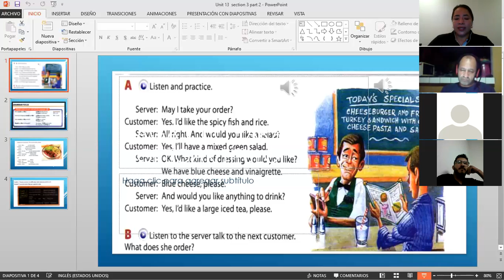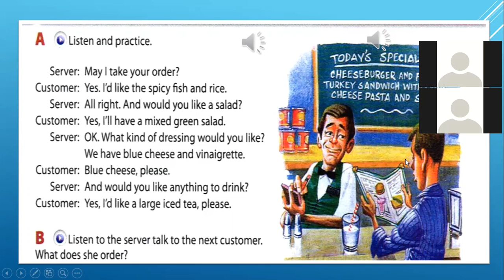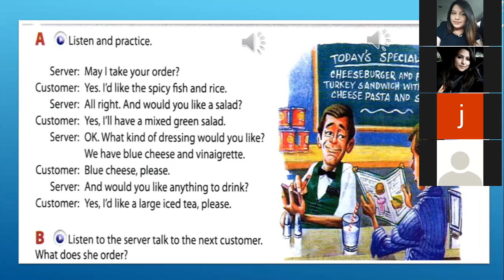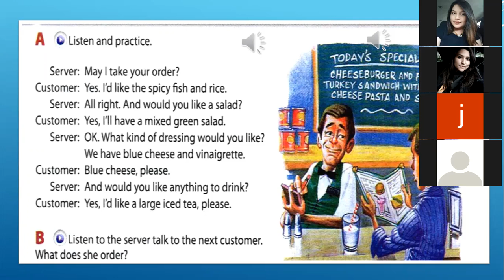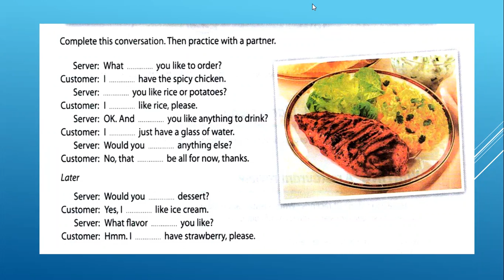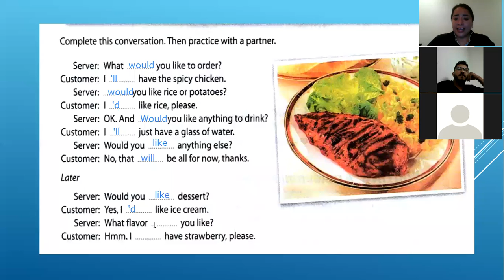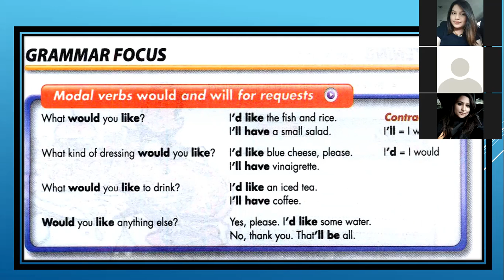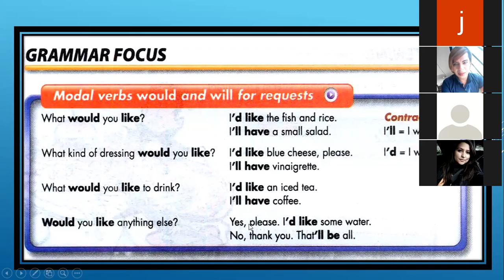Ingles Corporativo-Would like Will have for requests Section 3 class 9